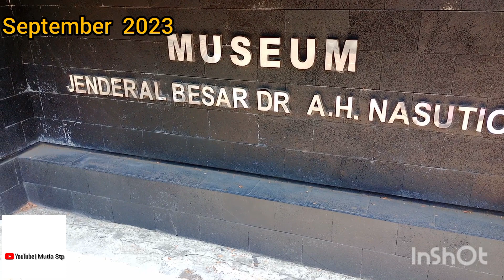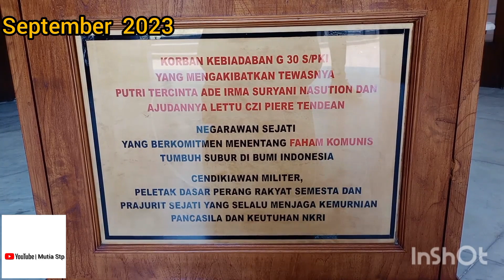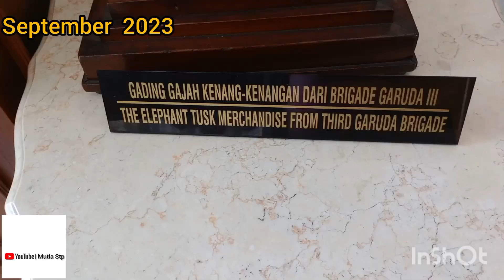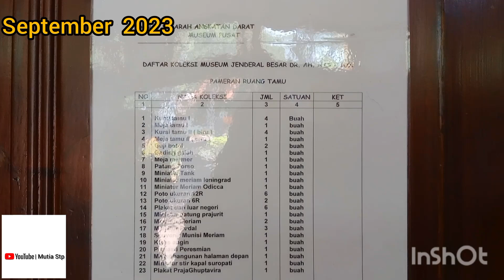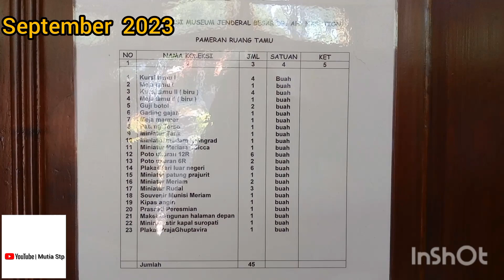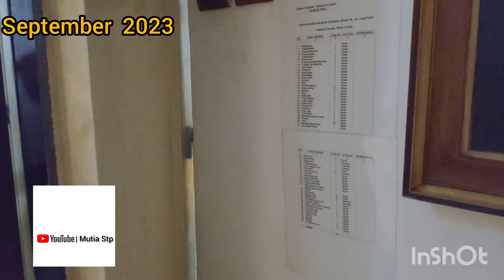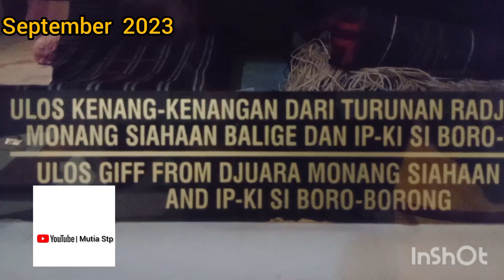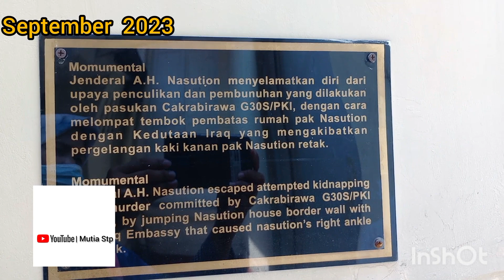Museum Jenderal Abdul Haris Nasution. Saksi bisu Sejarah G- 30 S/ PKI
Assalamualaikum.  Hai semua, Video ini kita ke Museum Jenderal Abdul Haris Nasution, Saksi bisu G- 30 S/ PKI.
  * Alamatnya dimana?
JL. Tengku Umar No 40 Jakarta
   * Tiket Masuk Berapa?
untuk tiket masuknya tidak ditentukan jam operasional  Selasa- Minggu
    * Museumnya kapan diresmikan?
Museum ini diresmikan tanggal 03 Desember 2000 oleh Presiden  Susilo Bambang  Yudhoyono
    * Bagaimana Sejarahnya Pak Nas saat G- 30 S/ PKI?
jawabannya ada dividen.

sumber:
1. youtobe I talk tanggal 29/09/17
2. buku panduan  Monumen Pancasila Sakti
3. Wikipedia